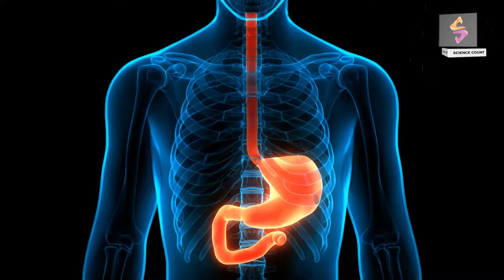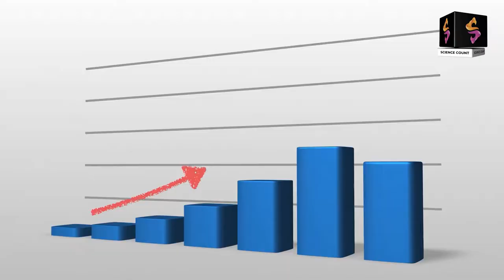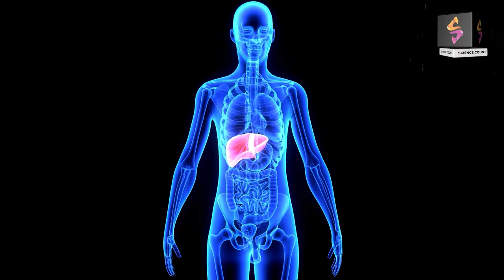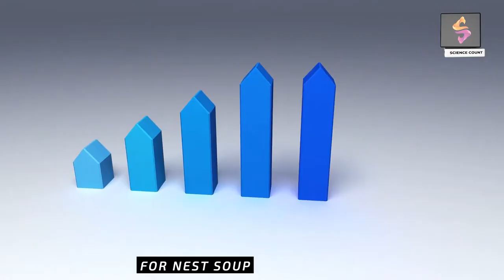Why Bird's Nest Soup Is So Expensive?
What Magic Mushrooms Do to Your Brain And Body?

More Videos About Covid panadamic Updates:-